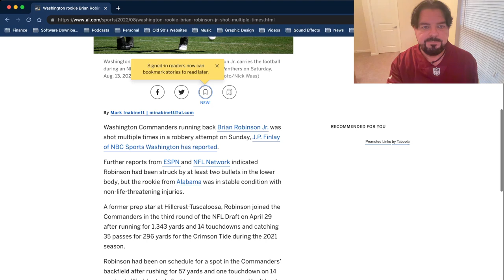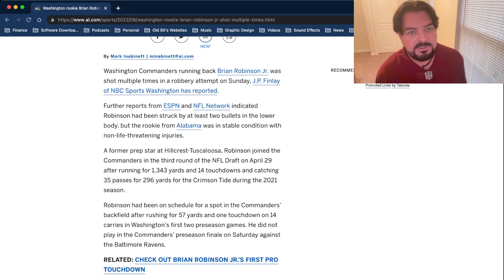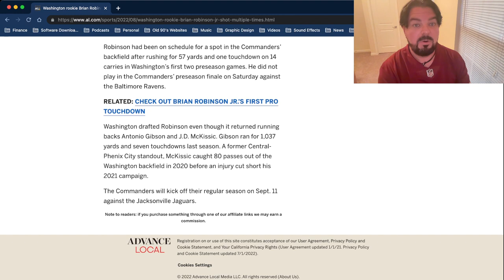Washington Commanders' Brian Robinson Shot Multiple Times! Non-Life Threatening Injuries! Thank God!